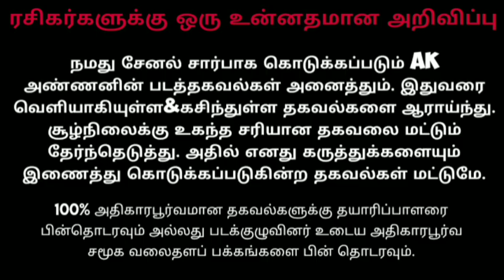AK63 கடந்து வந்த பாதை | சிறுத்தை சிவாவின் போராட்டம் | Exclusive Update | Arm muthu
AK63 கடந்து வந்த பாதை | சிறுத்தை சிவாவின் போராட்டம் | Exclusive Update | Arm muthu | en pasathirkuriya